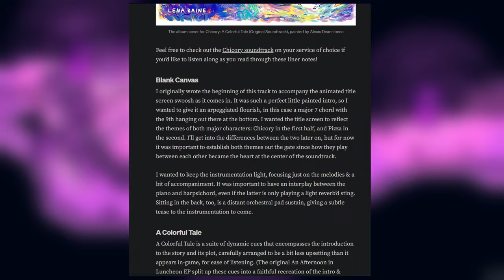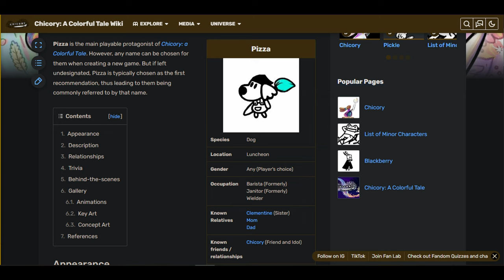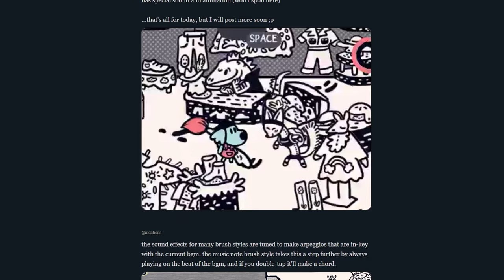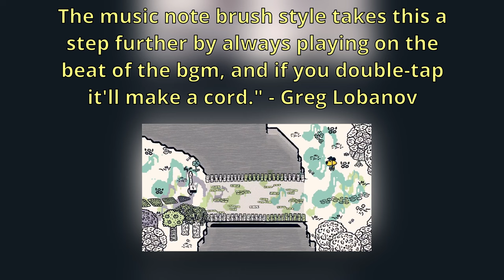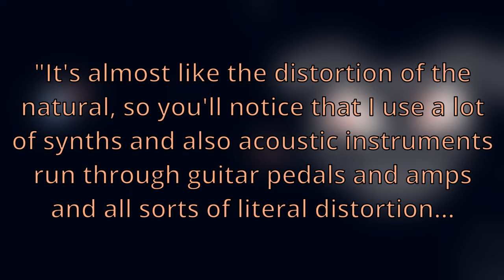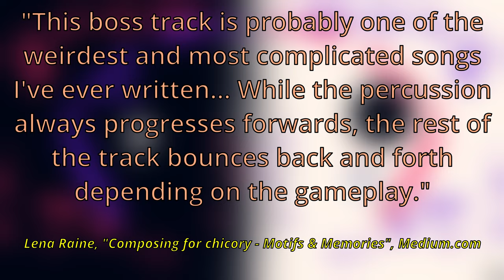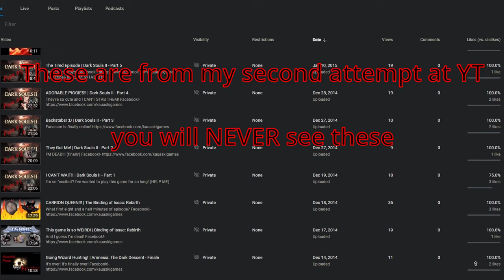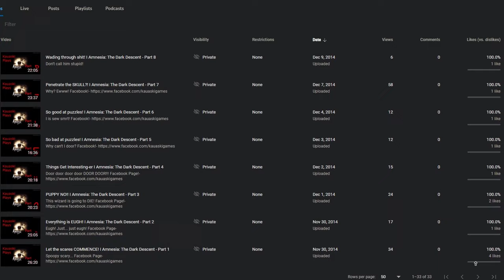Chicory: What Makes A True Artist?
This video turned into a bigger project than I expected, but I still got it out 2 weeks ahead of schedule! I think I'm finally getting the hang of DaVinci Resolve. Also, YouTube compression didn't really work with me here, so there may be a bit of artifacting here and there. I'll try to iron that out in the future.

📚Chapters
00:00 Intro
01:47 What is Chicory?
08:00 The Wielder Temple
12:42 Reflections
20:13 Conclusion
22:28 Ending Ramble/Thanks

🤝Contributor links!

Title: Brett Van Donsel – Rattlesnake Railroad
Artist: Brett Van Donsel